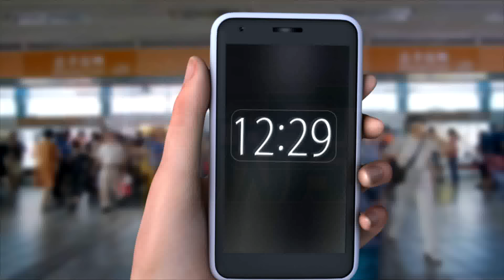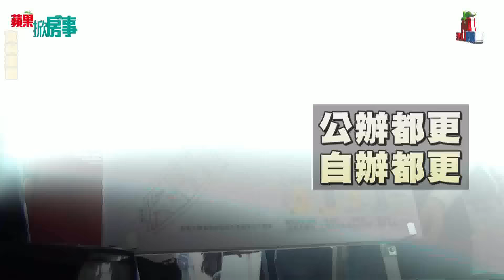【蘋果Live】蘋果掀房事第五十六集之一：買老屋等都更翻身？